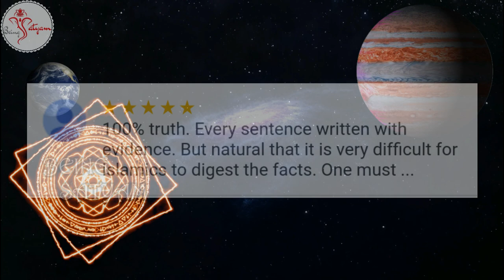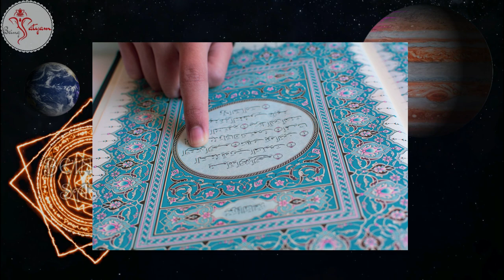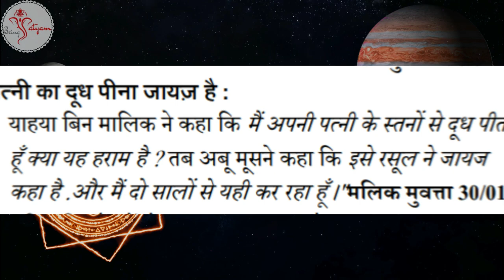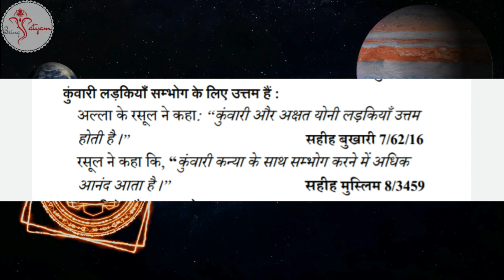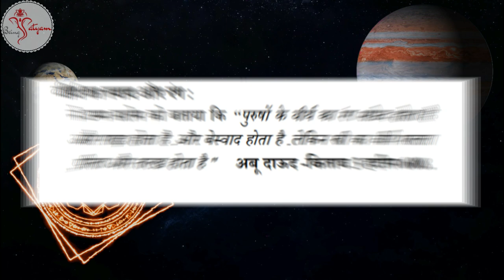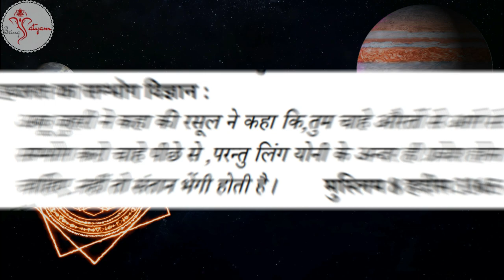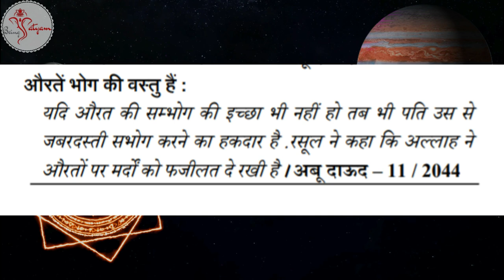Rangeela Raosul part-2 | Satyam Being |Quran ka sach | Islam exposed | About Quran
There all things are with proof and Rangila Rasul book you can find on google
in case any query you can  comment Rangeelay Rasool ki Rungeen Life
this video take form rangila rasul  kindly before  telling  me any thing read books